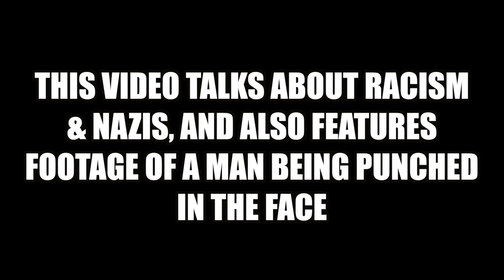White Supremacist Propaganda Vs Truth | Philosophy Tube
We need to understand how white supremacist propaganda works and what it tells us about communication and truth. Let’s look at the myth of the Irish Slaves, and the myth of White Genocide…

Donald Davidson, “On the Very Idea of a Conceptual Scheme,” in Proceedings and Addresses of the American Philosophical Association